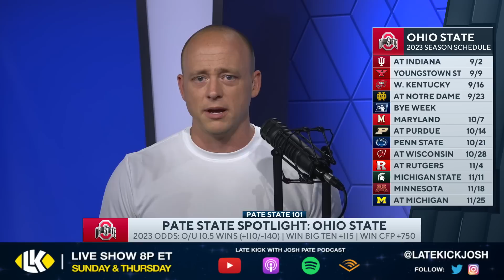Josh Pate On Ohio State's Outlook In 2023 (Late Kick Cut)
Ohio State Football has entered the summer period with all eyes on the upcoming 2023 season, and on Late Kick Live Ep 397 Josh Pate discussed the outlook for Ryan Day and the Buckeyes this fall. With the 2022 season falling short of expectation with another loss to Michigan, what will happen in 2023? Will good recruiting and a hunger for atonement be what it takes to get Ohio State right back into the Big Ten Championship Game and College Football Playoff picture? Let us know what you think in the comments below and be sure to SUBSCRIBE to the channel and CLICK THE BELL for notifications as we bring you multiple live shows per week!